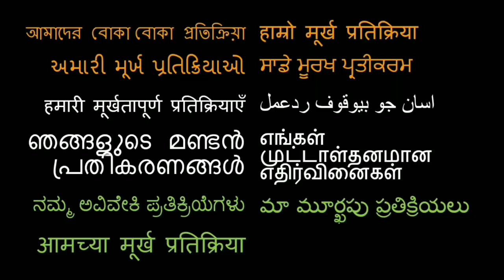Kumbalangi Nights Movie REVIEW!!! | Fahadh Faasil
Here is our review to Kumbalangi Nights!!

18960 Ventura Blvd. #76